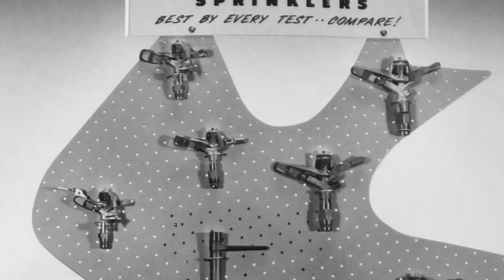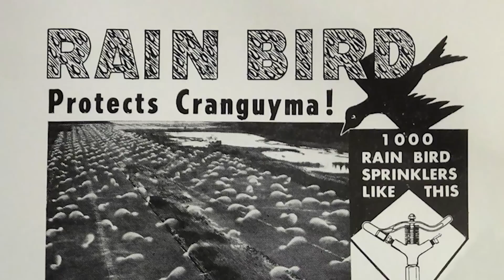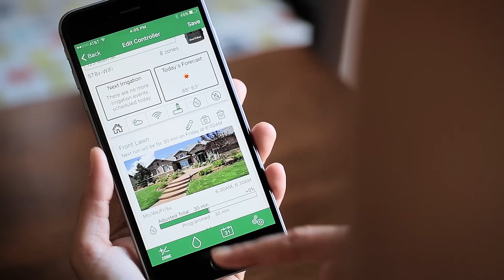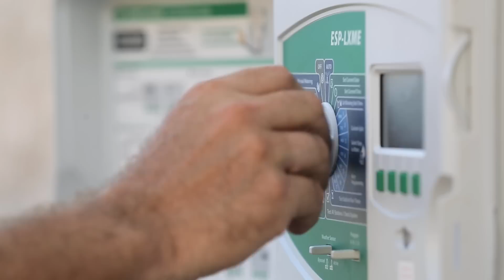The History of Rain Bird - Over 80 Years of Irrigation Innovation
Rain Bird has a rich history spanning over eight decades in the irrigation industry. It all started with an inventive farmer who had a great idea to create a more water-efficient irrigation system. In 1933, California citrus grower Orton Englehart developed the first horizontal action impact drive sprinkler and partnered with his friend Clem LaFetra to sell it. Since then, Rain Bird has only continued to expand and offer new irrigation solutions to customers in agriculture, landscaping, and other industries.

Today, Rain Bird is the leading manufacturer and provider of irrigation products and services. We offer 4,000 distinct irrigation solutions and are always adding more to address the changing needs of customers around the globe. Rain Bird has been awarded more than 450 patents worldwide, including the first in 1935 for the original horizontal action impact drive sprinkler. Throughout the years, we’ve remained committed to our core mission of delivering a high-quality product that helps create a greener, healthier environment.

For more information about Rain Bird and our products, please visit our If you’re interested in joining our team, you can view current career opportunities